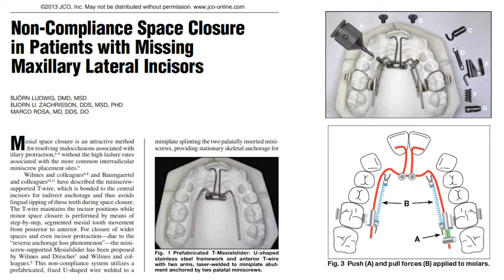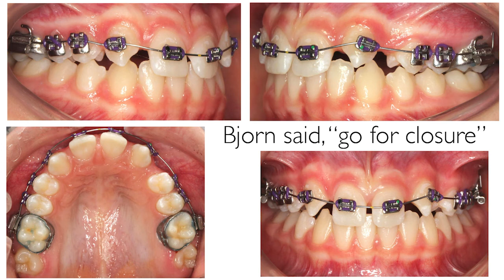Dr. Jonathan Sandler - A „Chesterfield Mezializáló” készülék